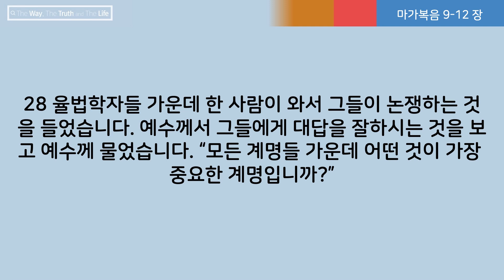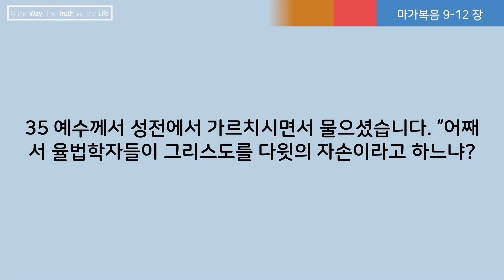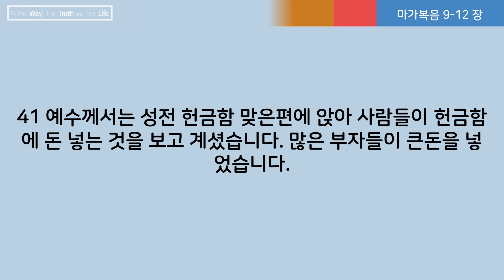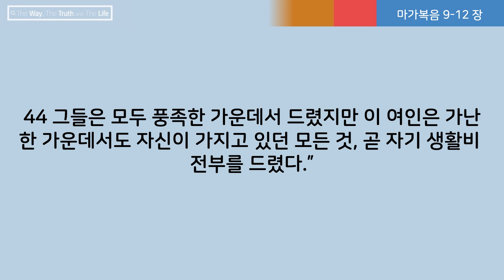[전 목사가 읽어주는 성경] 마가복음 9-12장 | 297일차 | 2023년 10월 24일